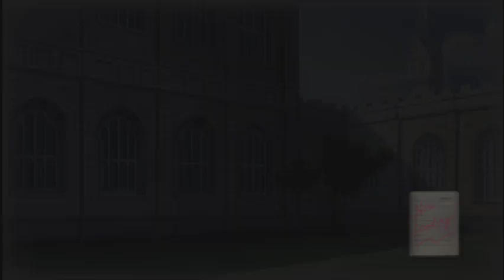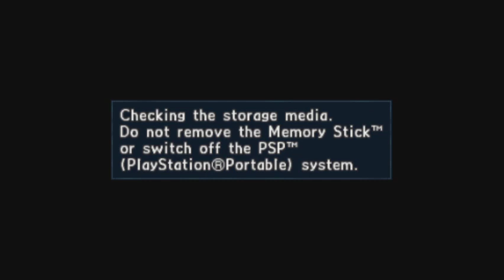Valkyria Chronicles 2 - Part 66 - September Towers of Death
We're playing Valkyria Chronicles 2, created by Sega in 2010.

== Capture Settings ==
PSP 1x resolution (480 x 272)
Google Pixel 7 running PPSSPP and AZ Recorder

CANADA
8bitdo Clip
Xbox Series X controller